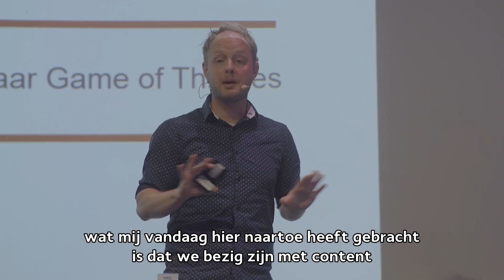Content19 Aftermovie (met ondertiteling)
Aftermovie Contentmarketing en Storytelling event van Adformatie. Datum: 8 oktober 2019. Locatie: Buitenplaats Kameryck.